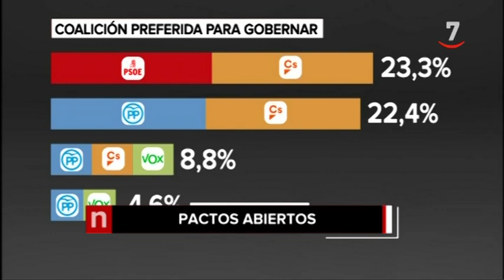Los titulares de CyLTV Noticias 20.30 horas (21/02/2019)